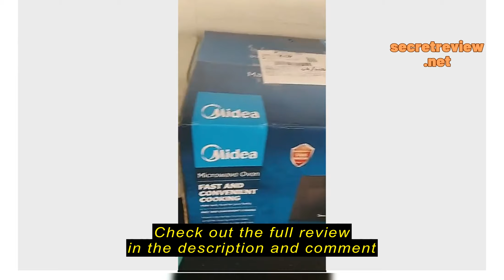Review Asia Excel MIDEA MM720CJ9 20L BLACK MICROWAVE OVEN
Asia Excel

Asia Excel MIDEA MM720CJ9 20L BLACK MICROWAVE OVEN